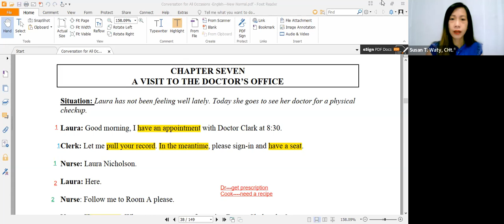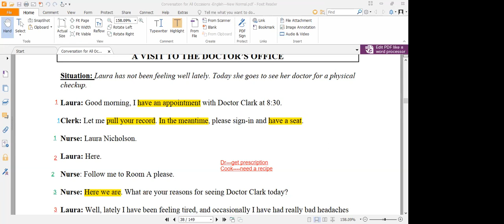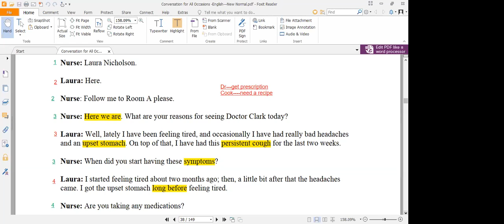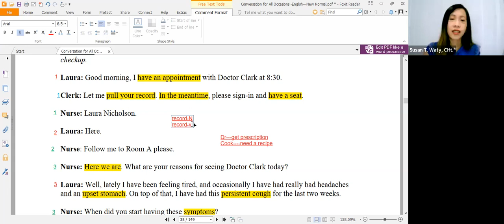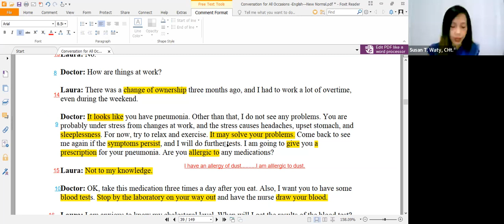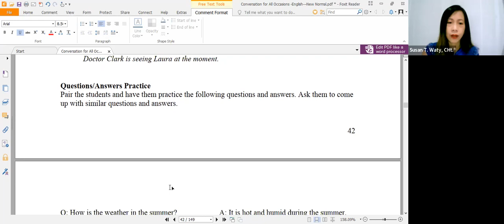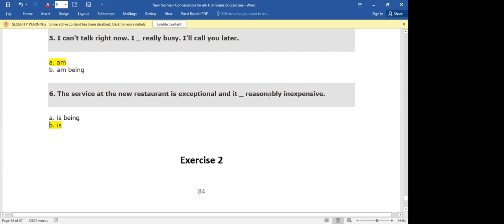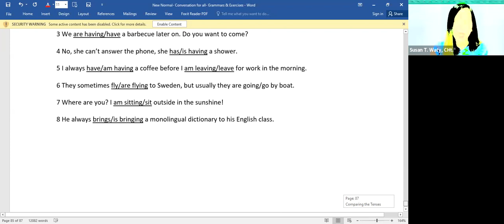New Conversation Sesi 42 (10 April 2023)